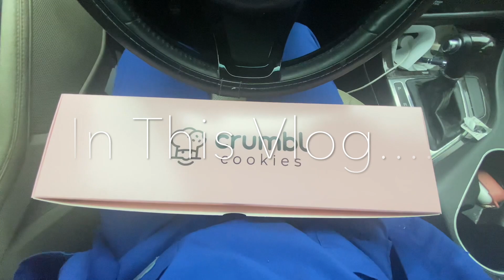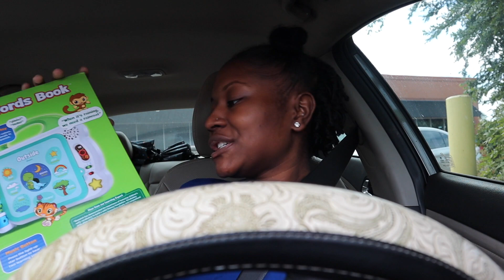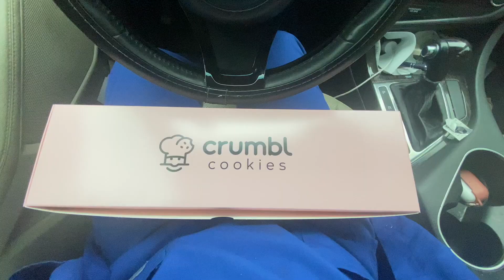NEW SMOOTHIE KING BOWLS + CRUMBL COOKIE + WE TOO GROWN TO NEED A SEATING CHART + GYM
Smoothie King Bowl
— PB Swizzle Acai bowl w/ no granola
((This bowl was 🔥!! 10/10))

CRUMBL COOKIE
 Milk Chocolate Chip (4/10)
Strawberry Cupcake (6/10)
Buttermilk Pancake(7/10)
Milk and cream cookie n cream (8/10)

TARGET FINDS

PREVIOUS VLOG